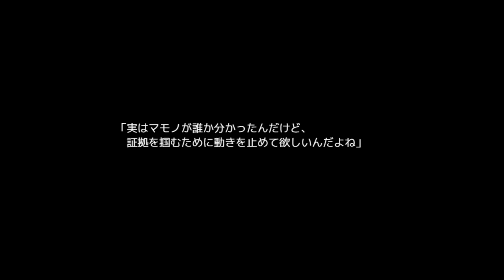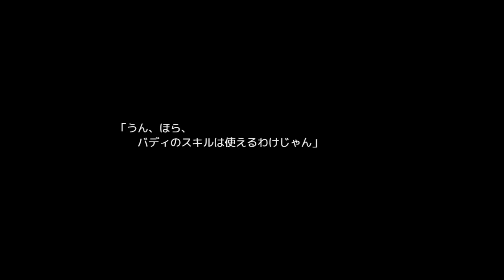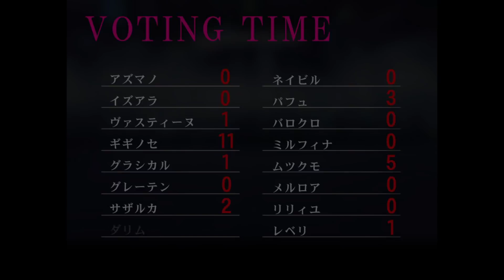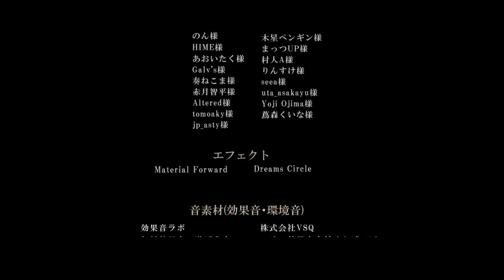#17【マジカルデスペア 二章】こじらせた男に棒読みで告白したら距離無でヤバかった…【デスゲーム】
MAGICAL DEATHPAIR